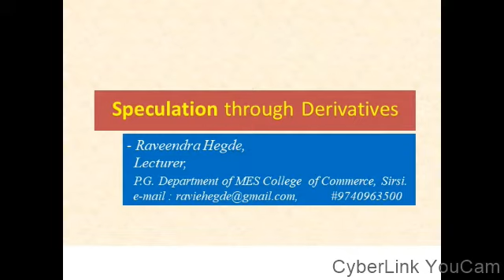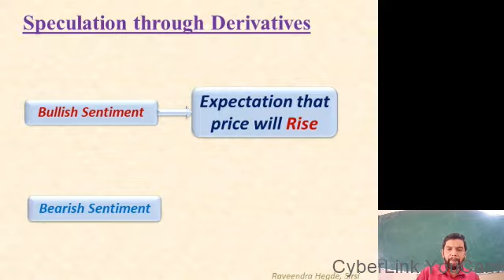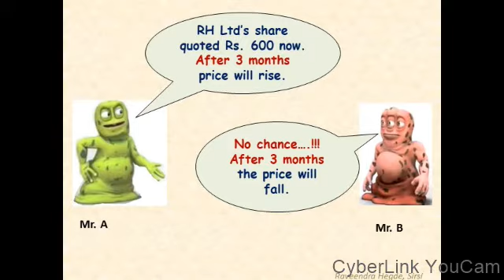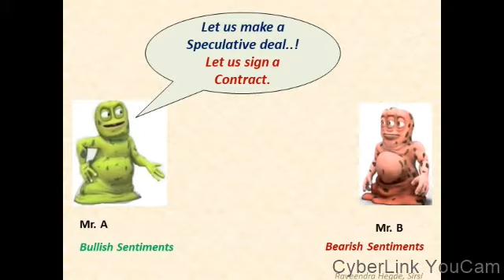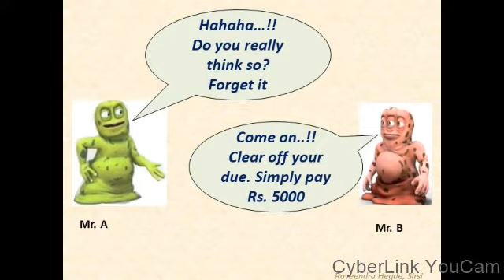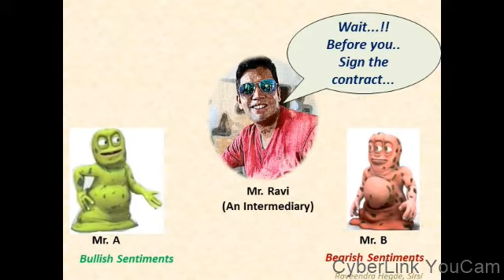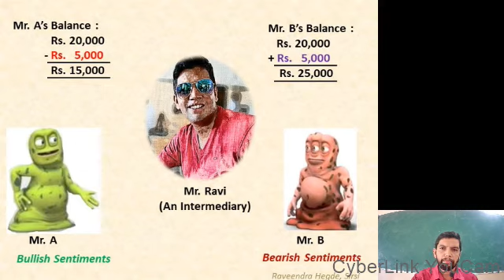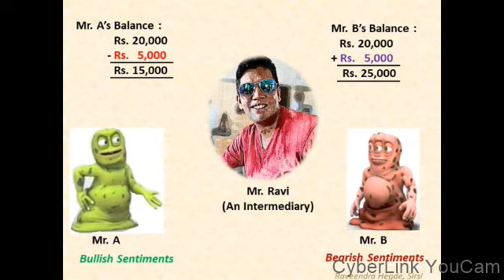M Com III Sem FFD Class 10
Prof.Ravindra Hegde.